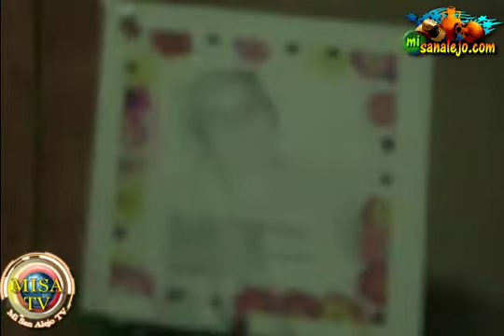Cabo de Año de Felicita Pacheco - MISATV